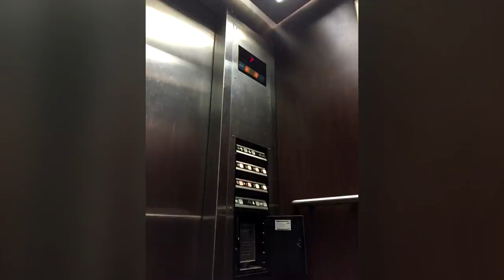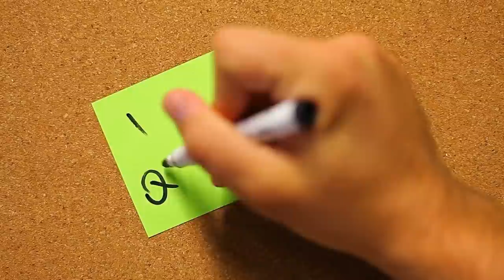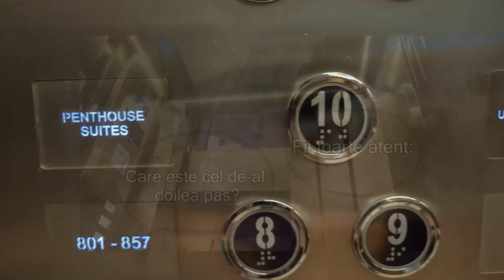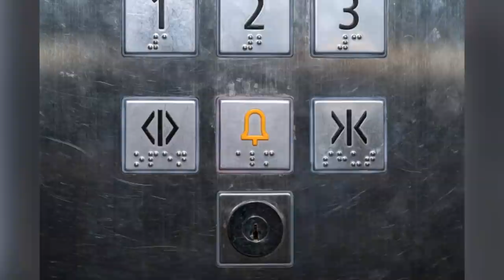Ce Sa Faci Daca Ramai Blocat In Lift